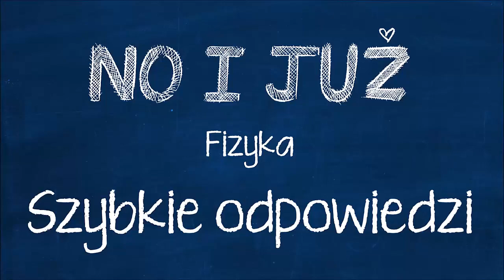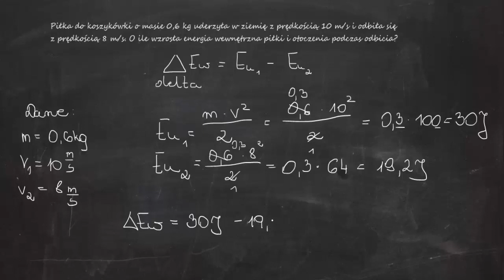Piłka do koszykówki o masie 0,6 kg uderzyła w ziemię z prędkością 10 m/s i odbiła się z prędkością..